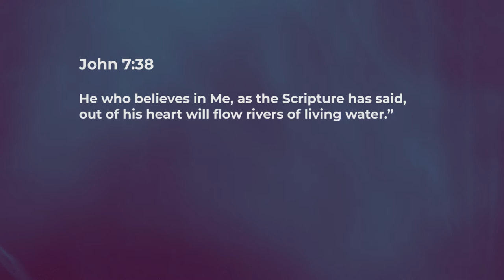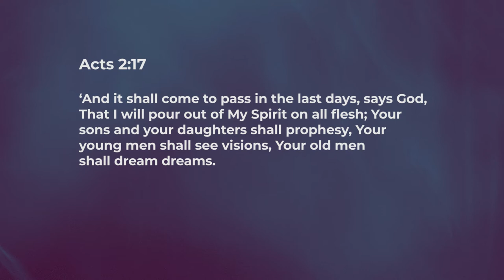Through Us - Nancy Ramya | Daily Devotion, November 23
"Today's Devotional - “Through Us"